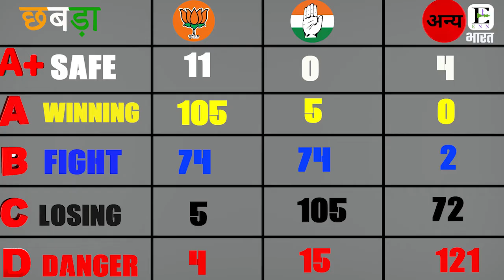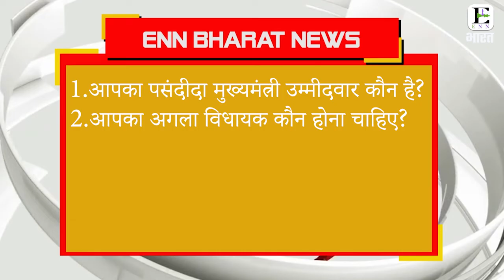छबड़ा विधानसभा चुनाव 2023, सर्वेक्षण || Rajasthan Politics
News Description : छबड़ा विधानसभा का उसके गाँवों सहित समीकरण दिखाएंगे और समझाएंगे। छबड़ा विधानसभा के गाँवों में पार्टियों के अभी की स्थिति दिखाने से पहले हम आपको यह दिखाएंगे कि पुरे रामगंज मंडी विधानसभा क्षेत्र में अभी की स्तिथि में कांग्रेस और बीजेपी को कितना जनसमर्थन मिल रहा है। कांग्रेस को 35.11 प्रतिशत और बीजेपी को 52.53 प्रतिशत जनता का समर्थन प्राप्त है। जिसके तहत यंहा पर बीजेपी से वर्तमान प्रताप सिंह सिंघवी आगे चल रहे है। सर्वक्षण के दौरान हमने शहरी क्षेत्रों में पोलिंग सेंटर्स को और ग्रामीण क्षेत्र में गाँवों को आधार बनाया है। इसलिए यहां पर गावों का मतलब पोलिंग सेंटर्स भी है। अब आप गाँवों के अनुसार स्थिति देखिए -  छबड़ा विधानसभा में A+ग्रेड वाले यानि सेफ जोन में बीजेपी के 11 गाँव है। कांग्रेस के 0 गाँव है।